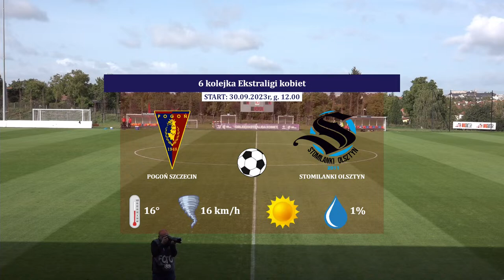6. kolejka Orlen Ekstraligi 23/24: Pogoń Szczecin - Stomilanki Olsztyn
6. kolejka Orlen Ekstraligi 2023/24
Pogoń Szczecin - Stomilanki Olsztyn
30 września, g. 12:00
Stadion Młodzieżowy B3, ul. Karłowicza